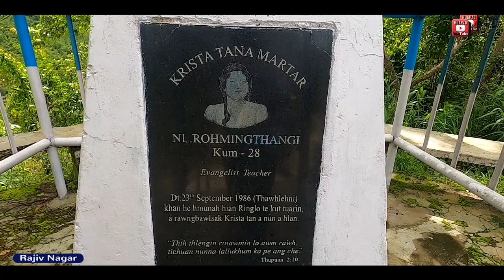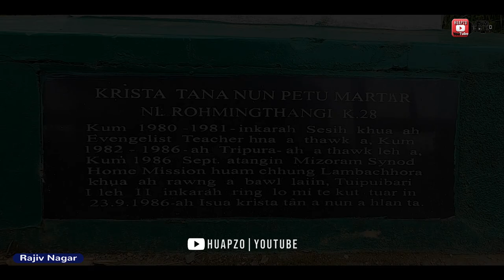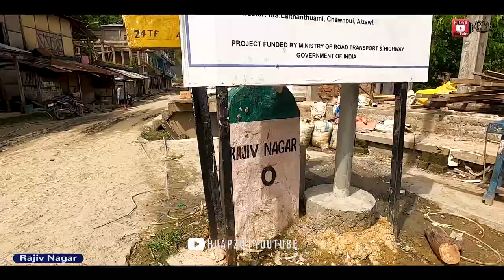Rajiv Nagar Khua/Village Mizoram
Rajiv Nagar Village : Mamit District, Mizoram